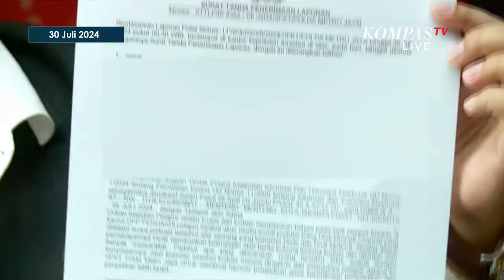Aep Melawan! Laporkan Dede & Dedi Mulyadi soal Dugaan Hoaks Kasus Vina Cirebon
JAKARTA, KOMPAS.TV – Kuasa Hukum, Saksi Aep Rudiansyah melaporkan Dede dan Politikus Partai Gerindra, Dedi Mulyadi ke Polda Metro Jaya terkait dugaan penyebaran hoaks di kasus pembunuhan Vina Cirebon.

Pengacara Aep, Pitra Romadoni menilai aksi Dedi Mulyadi dapat berpotensi pengaruhi proses pengungkapan kasus Pembunuhan Vina yang sedang berjalan.

Pitra juga mengatakan bahwa pelaporan terhadap Dede dilakukan karena menuduh Aep telah merekayasa dan memaksa dirinya untuk memberikan keterangan yang sama.